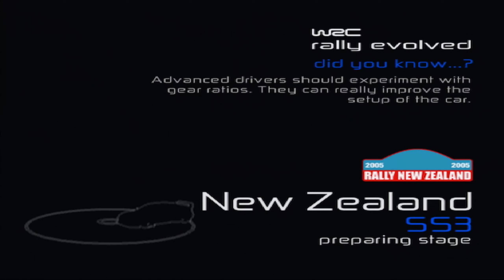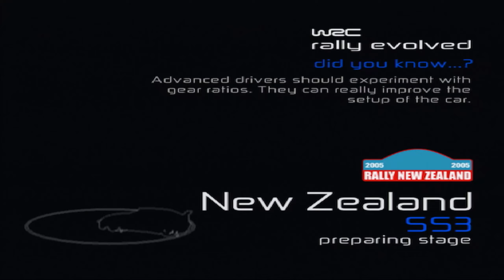WRC Rally Evolved (PS2) | Part 44 | WRC Expert Championship | Round 4 | Rally New Zealand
WRC RALLY EVOLVED
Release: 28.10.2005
Pubisher: Sony Computer Entertainment Europe
Developer: Evolution Studios